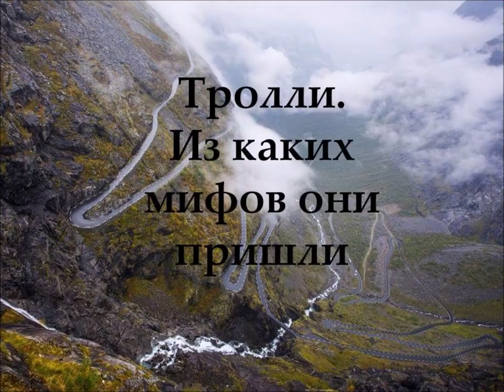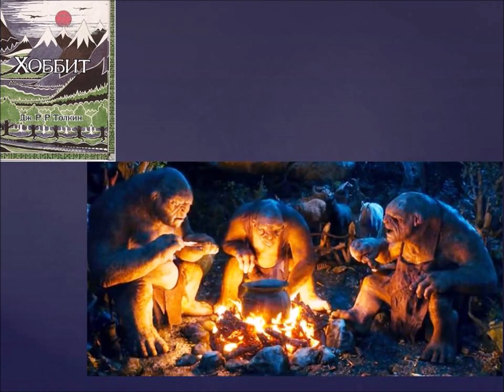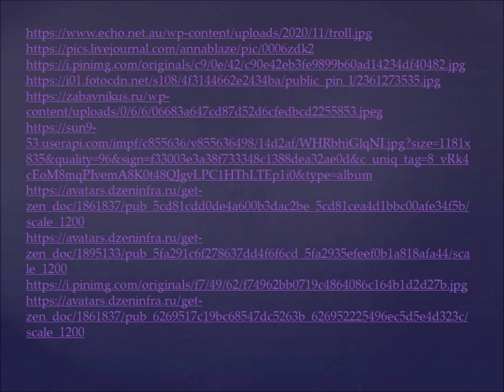Тролли. Из каких мифов они пришли?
Сотрудники Привокзальной детской библиотеки № 8 предлагают познакомиться с историей скандинавских троллей. Несколько веков назад земля, на которой находится Норвегия, была покрыта льдом и снегом. Когда климат потеплел и сюда пришли люди, они встретили здесь множество нечеловеческих существ...